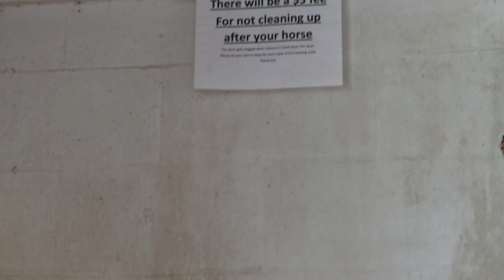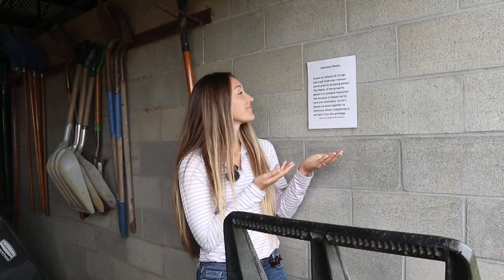Things Barn Managers DON'T say 😂